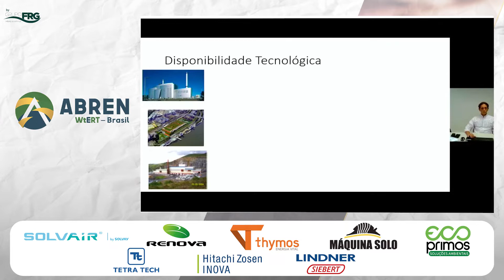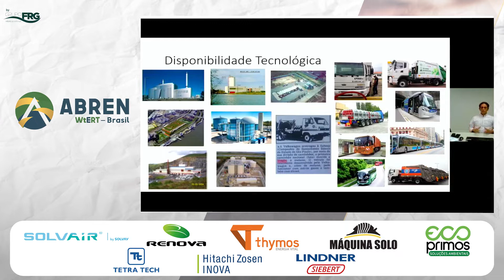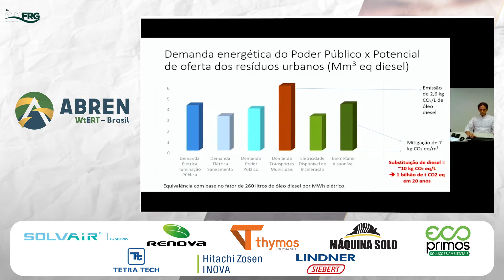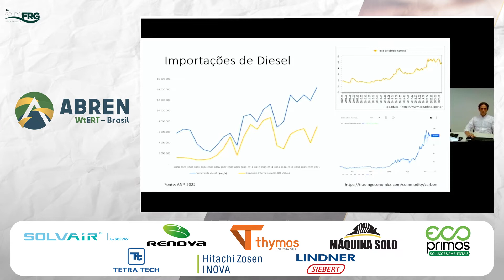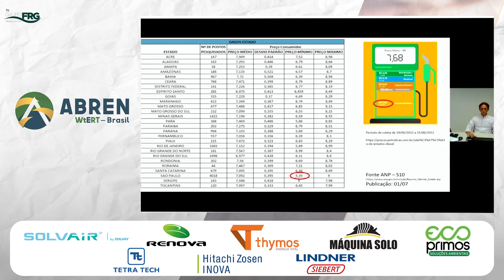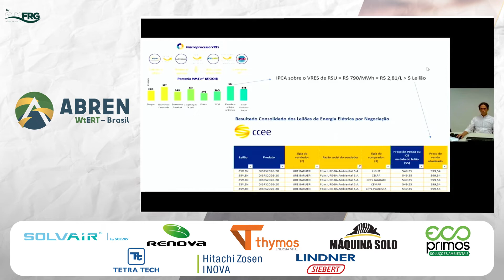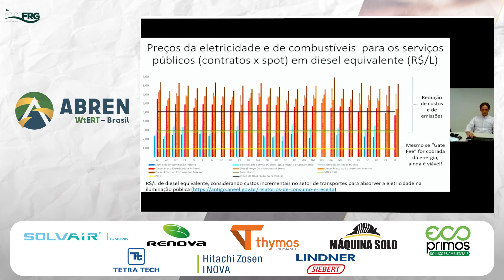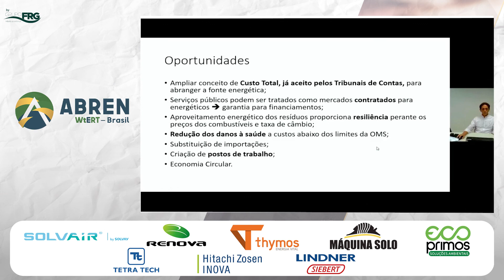Luciano Basto - Empresa de Pesquisa Energética – EPE